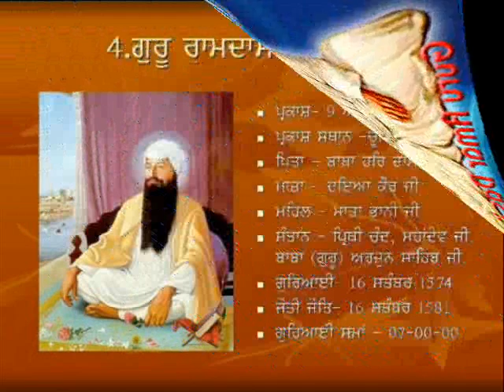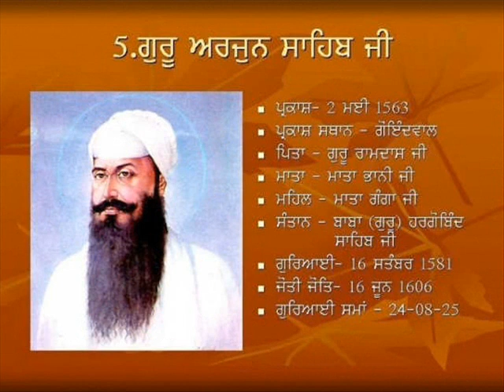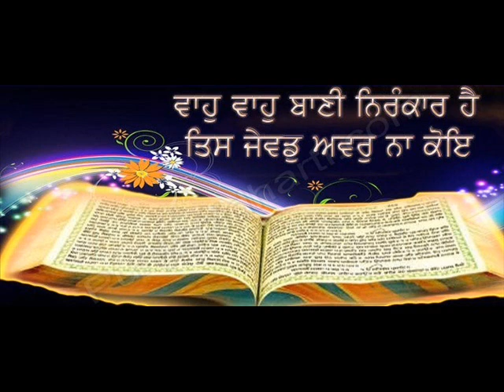bhai joginder singh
KIRTEN